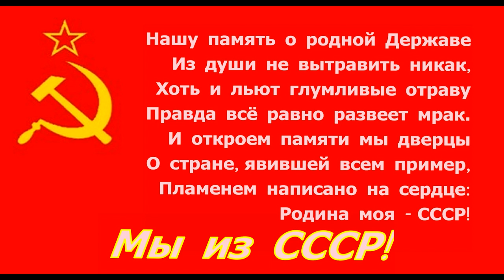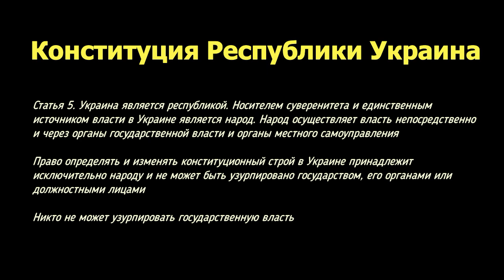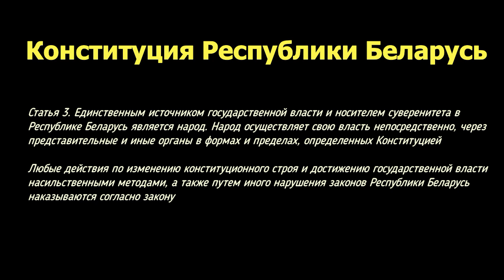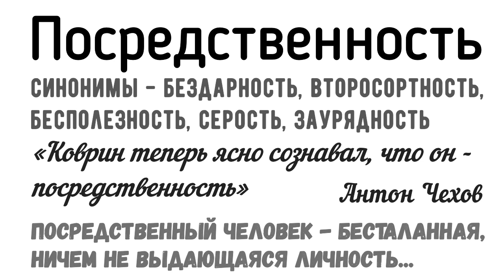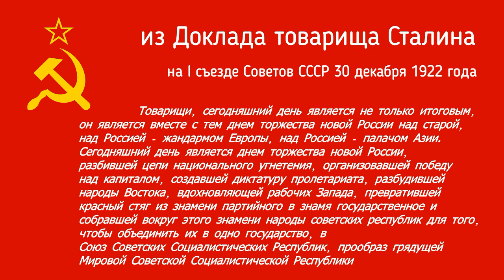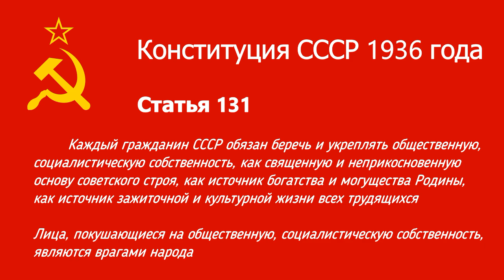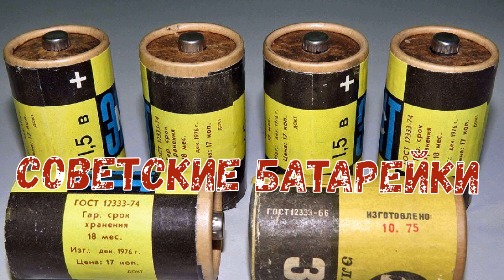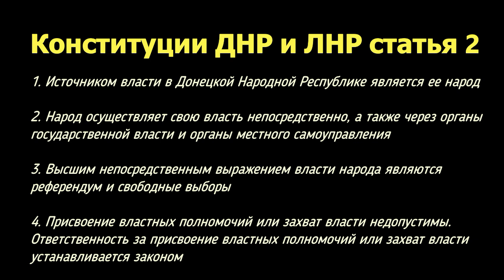Правовое невежество граждан СССР ☆ Легитимизация ☆ Непосредственно о посредственном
Посредственность - нечто среднее, рассматриваемое с точки зрения недостаточности

синонимы - бездарность, второсортность, бесполезность, серость, заурядность

Непосредственность - способность действовать искренне, без раздумий и сомнений, по внутреннему влечению

синонимы - добродушность, бесхитростность, наивность, простодушность
антонимы - расчетливость и лукавство

Конституция СССР 1977 года Статья 2
Вся власть в СССР принадлежит народу. Народ осуществляет государственную власть через Советы народных депутатов, составляющие политическую основу СССР. Все другие государственные органы подконтрольны и подотчетны Советам народных депутатов

Конституция СССР 1936 года Статья 3
Вся власть в СССР принадлежит трудящимся города и деревни в лице Советов депутатов трудящихся

Конституция РФ Статья 3
1. Носителем суверенитета и единственным источником власти в Российской Федерации является ее многонациональный народ
2. Народ осуществляет свою власть непосредственно, а также через органы государственной власти и органы местного самоуправления
3. Высшим непосредственным выражением власти народа являются референдум и свободные выборы
4. Никто не может присваивать власть в Российской Федерации. Захват власти или присвоение властных полномочий преследуется по федеральному закону

Конституция Республики Украина Статья 5
Украина является республикой. Носителем суверенитета и единственным источником власти в Украине является народ. Народ осуществляет власть непосредственно и через органы государственной власти и органы местного самоуправления
Право определять и изменять конституционный строй в Украине принадлежит исключительно народу и не может быть узурпировано государством, его органами или должностными лицами
Никто не может узурпировать государственную власть

Конституция Республики Казахстан Статья 3
Единственным источником государственной власти является народ
Народ осуществляет власть непосредственно через республиканский референдум и свободные выборы, а также делегирует осуществление своей власти государственным органам
Никто не может присваивать власть в Республике Казахстан. Присвоение власти преследуется по закону. Право выступать от имени народа и государства принадлежит Президенту, а также Парламенту Республики в пределах его конституционных полномочий. Правительство Республики и иные государственные органы выступают от имени государства в пределах делегированных им полномочий
Государственная власть в Республике едина, осуществляется на основе Конституции и законов в соответствии с принципом ее разделения на законодательную, исполнительную и судебную ветви и взаимодействия между собой с использованием системы сдержек и противовесов

Конституция Республики Беларусь Статья 3
Единственным источником государственной власти и носителем суверенитета в Республике Беларусь является народ. Народ осуществляет свою власть непосредственно, через представительные и иные органы в формах и пределах, определенных Конституцией
Любые действия по изменению конституционного строя и достижению государственной власти насильственными методами, а также путем иного нарушения законов Республики Беларусь наказываются согласно закону

Легитимизация - признание, утверждение или подтверждение законности какой-либо власти, какого-либо социального института, статуса, полномочий, опирающееся на принятые в данном обществе ценности

Макс Вебер: Легитимизация - процесс признания социальными субъектами значимости общественно-политической реальности, как в целом, так и в ее отдельных проявлениях и составляющих

Томас Лукман: Легитимизация это способы объяснения и оправдания социальных и политических отношений, их когнитивная и нормативная интерпретация

КонституцияСССР 1936 года Статья 131
Каждый гражданин СССР обязан беречь и укреплять общественную, социалистическую собственность, как священную и неприкосновенную основу советского строя, как источник богатства и могущества Родины, как источник зажиточной и культурной жизни всех трудящихся
Лица, покушающиеся на общественную, социалистическую собственность, являются врагами народа

Конституция СССР 1977 года Статья 14
Источником роста общественного богатства, благосостояния народа и каждого советского человека является свободный от эксплуатации труд советских людей. В соответствии с принципом социализма «От каждого - по способностям, каждому - по труду» государство осуществляет контроль за мерой труда и потребления. Оно определяет размер налога на доходы, подлежащие налогообложению. Общественно полезный труд и его результаты определяют положение человека в обществе. Государство, сочетая материальные и моральные стимулы, поощряя новаторство, творческое отношение к работе, способствует превращению труда в первую жизненную потребность каждого советского человека

Правовое невежество граждан СССР